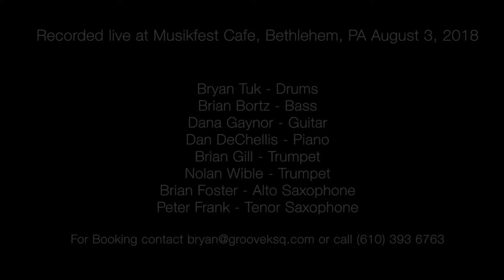The Bryan Tuk Complex - The Chicken (Pee Wee Ellis)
This is from our performance at Musikfest 2018.  This chart is a blast to play, and we had a terrific lineup this evening:

Brian Gill - Trumpet
Nolan Wible - Trumpet
Brian Foster - Alto Sax
Peter Frank - Tenor Sax
Dan DeChellis - Piano
Brian Bortz - Bass
Dana Gaynor - Guitar
Bryan Tuk - Drums